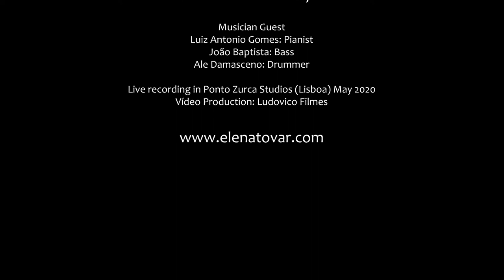Elena Tovar | Beiral (Djavan)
Elena Tovar presenta una producción  "Brazilian Suite" grabada en vivo en Mayo de 2.020
Músicos invitados:
Piano: Luis Antonio Gomes
Bajo: João Baptista
Batería: Ale Damasceno
Estudio de Grabación: Ponto Zurca
Producción de Video: Ludovico Films